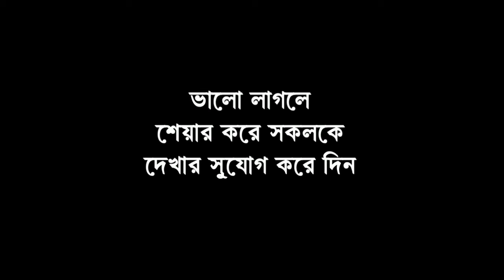পারডুবি প্রাথমিক স্বাস্থকেন্দ্রে চিকিৎসা পরিসেবা নিয়ে অসন্তোষ, বিক্ষোভ নাগরিক মঞ্চের